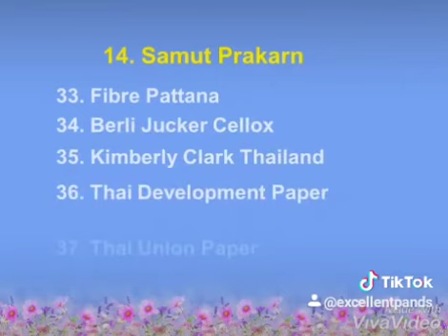Name of Pulp and Paper Mill in Thailand by Province.